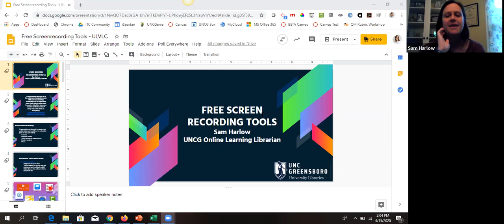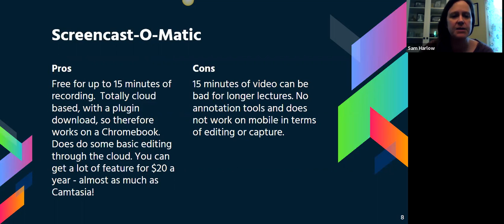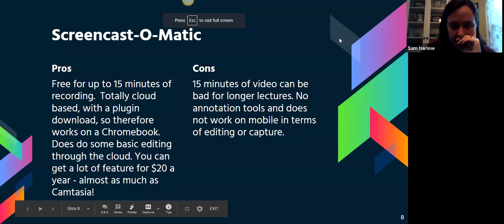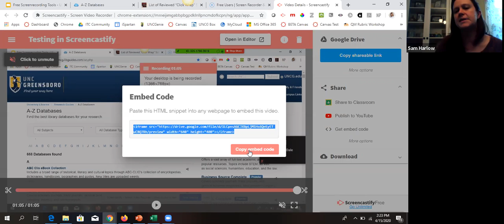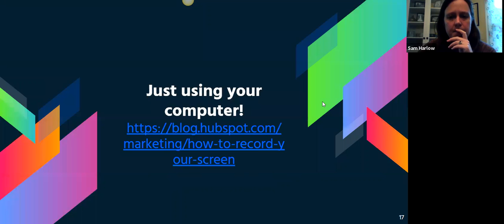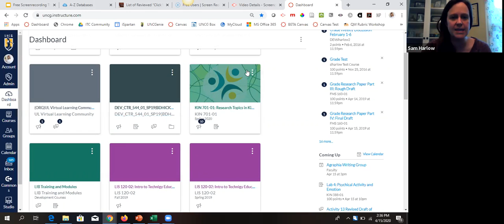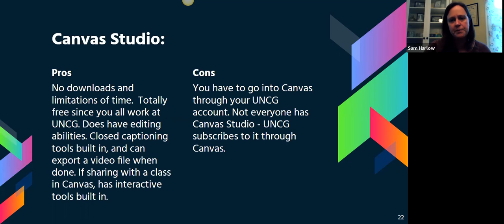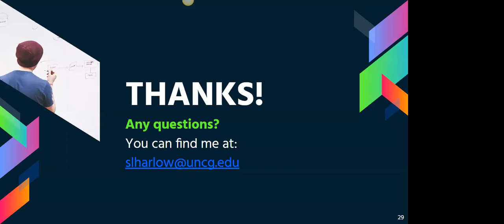UNCG Libraries ULVLC: Free Screen Recording Tools